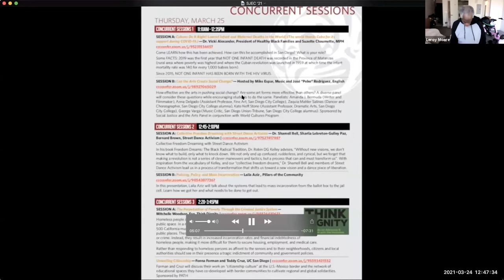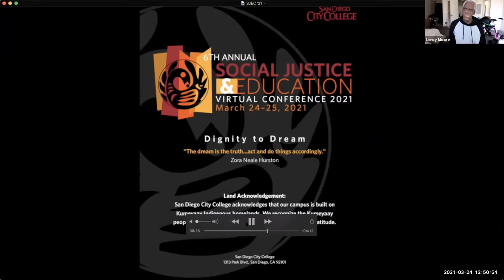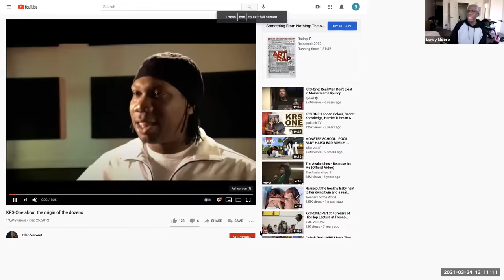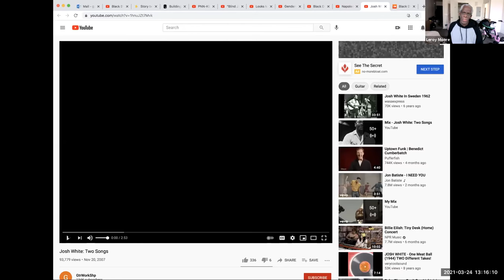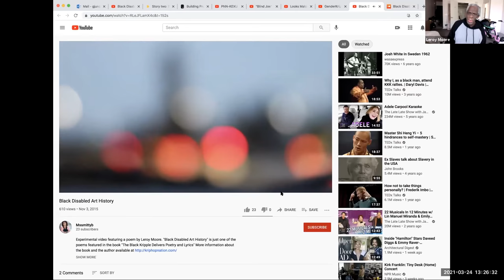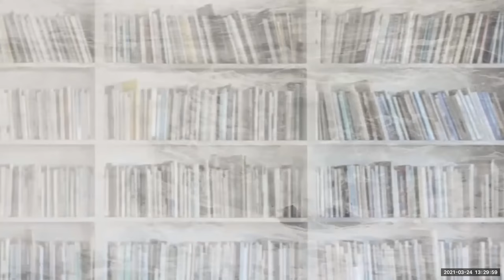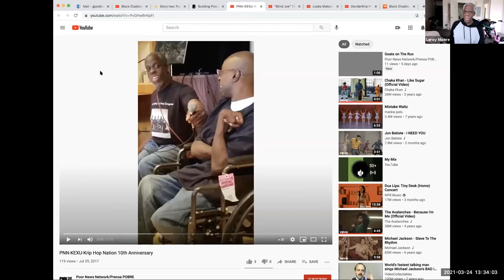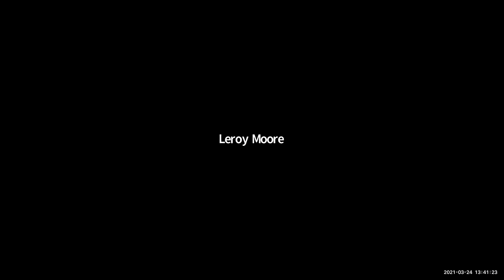Leroy Moore, Krip Hop Nation, Black Disability in Resistance and Creating